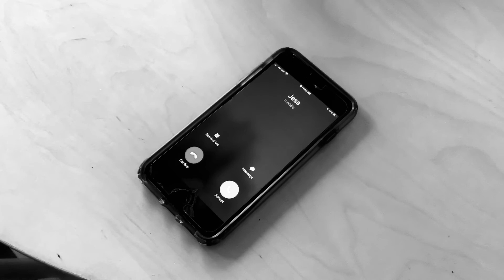Jess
A movie written and directed by Cooper Sheehy, starring Cooper Sheehy, filmed by Lauren Rotante